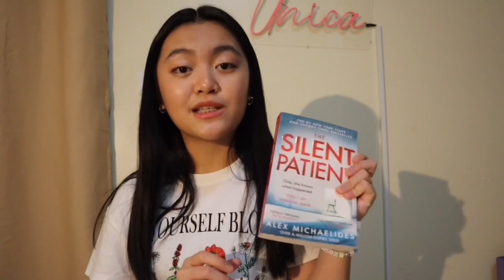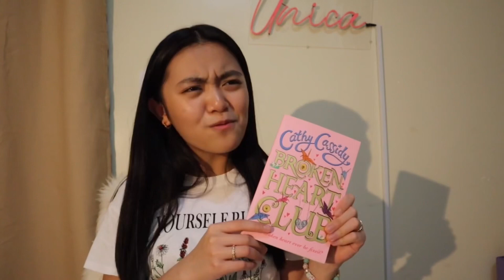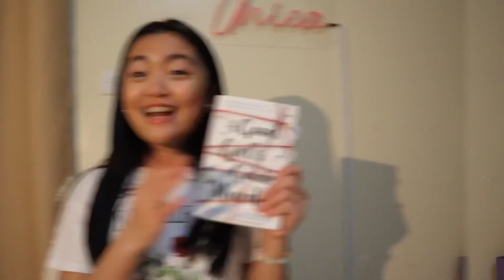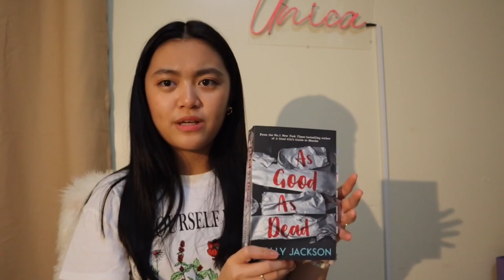5 star reads !!♡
And I’m back!!! I have been so busy with school that I wasn’t able to edit nor post any of my videos :’). Anyways, I had a bit of free time each day so here’s a new video from naive and nonchalant little me. :))